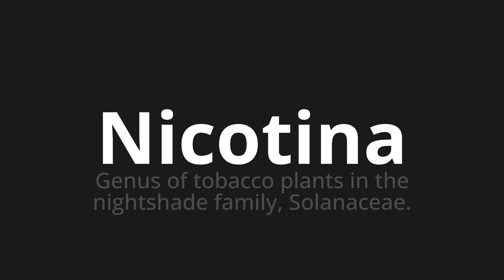How to pronounce Nicotina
Master the Pronunciation of 'Nicotina WHICH MEANS NICOTINA' - which means : Genus of Tobacco Plants in the Nightshade Family, Solanaceae. 📝 with @PortuguesePronunciation 🎓🗣️ - [Your Guide to Portuguese]

Learn to pronounce 'Nicotina' perfectly in Portuguese with our easy and engaging tutorial by @PortuguesePronunciation! 📖📽️ In this comprehensive video, we provide you with native speaker examples 🗣️👂 and phonetic breakdowns 🎵 to ensure you get the pronunciation just right.

How to say Nicotine in Portuguese